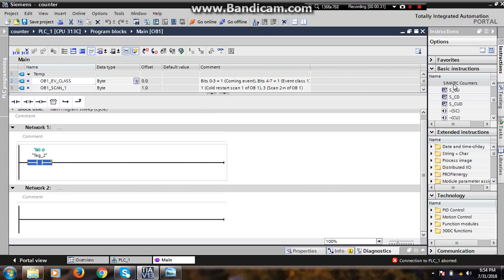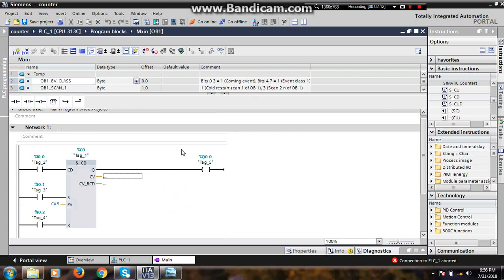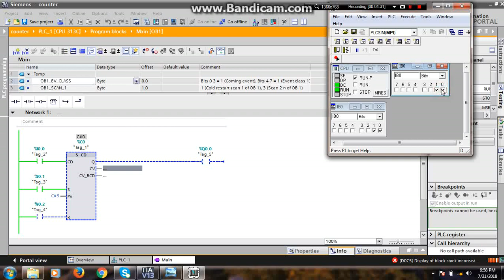How to use counter down in siemens PLC S7300#counterdown#siemens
Welcome to Ahmad waqas  Automation Desk .In Today lesson viewers you will learn about the use of counter ,counter down (CD) in Siemens PLC software Tia portal.
My all videos are related to electrical topics ,also I have complete programming course of siemens,fatek,mitsubshi,PLCs.yaskawa ,invt, vfd working principle parameters setting complete video course with real life examples interested students can contact on my number.

1:what is counter
2:use of counter in siemens plc
3:use of counter down in siemsn plc
4:what is counter down
5:use of counter in s7300/s71200
6:what is counter in siemns plc
7:TIA Portal Siemens S7 1200 - Counter Up/Down
8:Siemens TIA Portal Tutorial (CTU Counter)
9:Counter UP Counter DOWN - PLC siemens s7 - 1200 TIA PORTAL V13 #4
10:Counter in siemens plc.
11:tia portal
12:How to use counters in siemens plc programming.